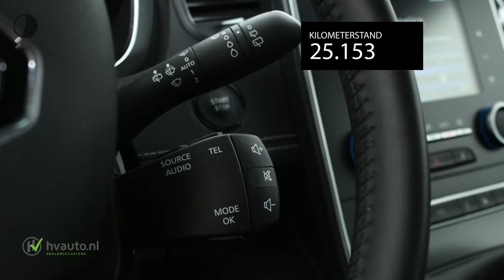Renault Scénic 1.3 TCE 115PK INTENS | Easy Life Pack | Camera